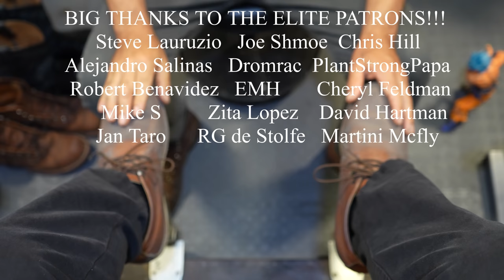SUMMERTIME DREAMzZz !!! | ANGELO SHOE SHINE ASMR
United States